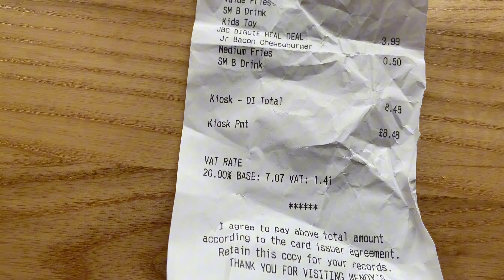WHITBY LIFEBOAT FLAG WEEKEND